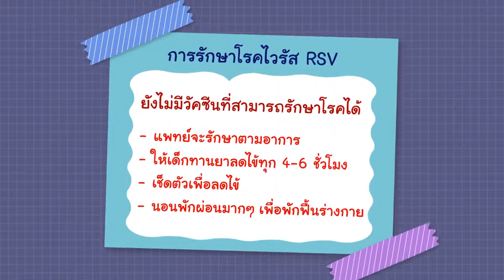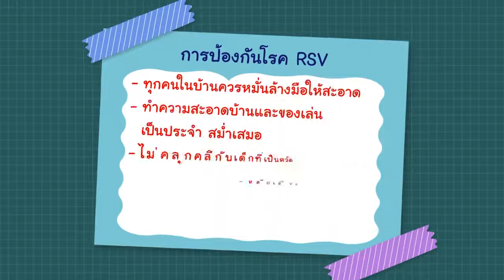ຊຸດທົດສອບພະຍາດລະບົບຫາຍໃຈເດັກ ສຳລັບໄວຣັສ RSV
ຊຸດທົດສອບພະຍາດລະບົບຫາຍໃຈເດັກ ສຳລັບໄວຣັສ RSV ພ້ອມທີ່ຈະສົ່ງ rsv ໄວຣັສ ASAN RSV